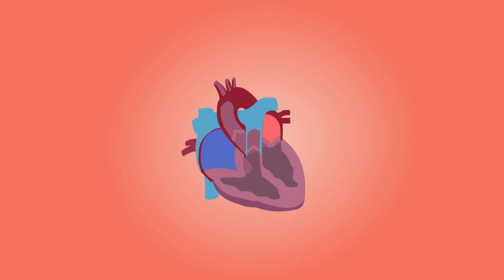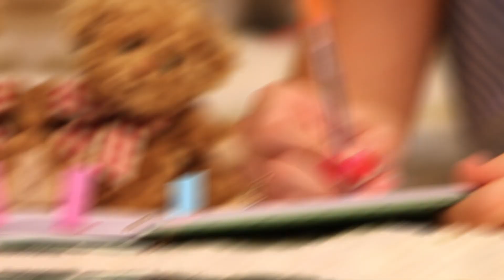10 DATOS REALMENTE CURIOSOS #3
En nuestro planeta existen numerosos secretos que muy pocas personas suelen saber, pero imagínate que nuestro cuerpo guarda muchísimos secretos, en este vídeo podrás ver algunos de estos secretos, si estas interesado en ver las 2 partes primeras y una cuarta entrega de este vídeo, lo único que tienes que hacer es suscribirte a este maravilloso canal.

CONTACTO